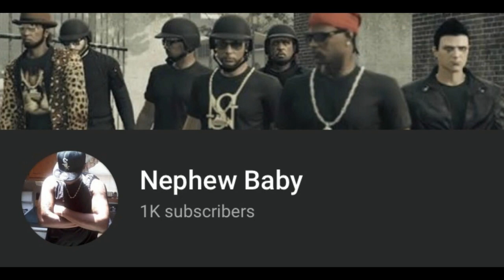Car Meet 104 Hosted by: belizeanracer86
Happy birthday Destini